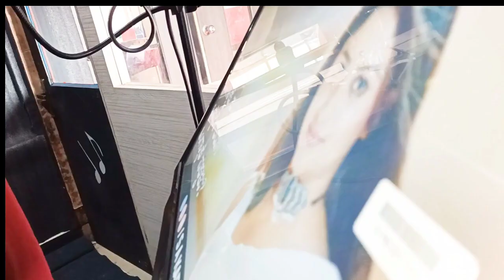Kranti| Bombe bombe song | musical video| DBoss Song|By Shivaswamy M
Original song credits:
Movie    : Kranti
Director : V harikrishna
Singer    : Sonu nigam
Starcast : Darshan, Rachitha ram
Lyrics     : Yogaraj bhat
Singer    : Shivaswamy M
Edit        : Hemanth